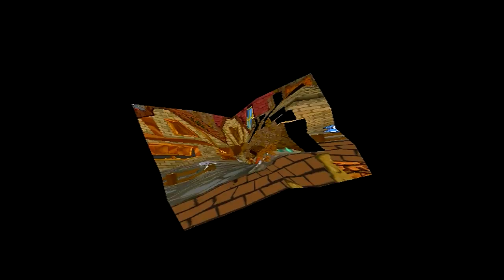Paper Mario #52 En busca del general Bomblanco